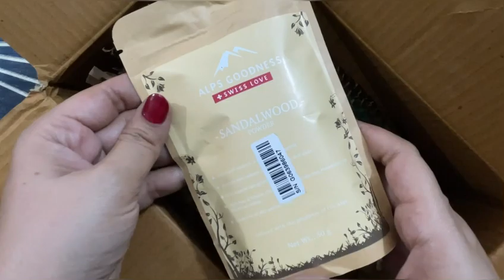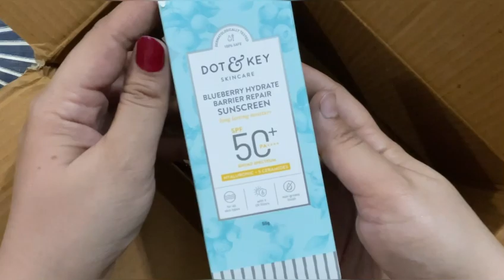PURPLLE I Heart Beauty Sale 2024 | Purplle Haul Unboxing | Sakshi Narang Sakhi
Your Queries ⬇️
Purplle i heart beauty sale 2024
sakshi narang
new makeup
Skin care
best sunscreen for oily acne prone skin
Affordable makeup products
Affordable skincare products for combination skin
Purple sale 2024
purple i heart beauty sale
unboxing haul
Purplle beauty finds
purplle i heart beauty sale
purplle haul
Makeup
Sakshi Narang Sakhi

❤️Friends jaldi milte hai next video me

Copyright: - Everything you see on this video was created by me (Sakshi Narang ) unless otherwise stated. Please do not use any of my photos, videos, or content without first asking my permission  at sakshimarang91.yahoo.com

Sakshi Narang
Take Care❤️